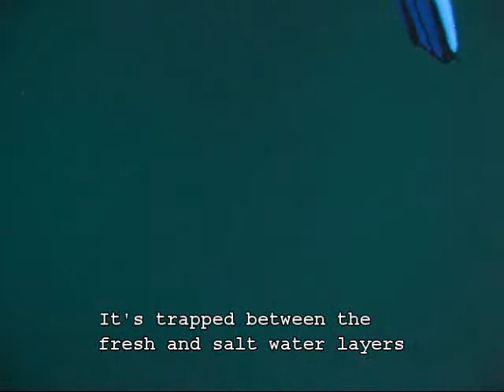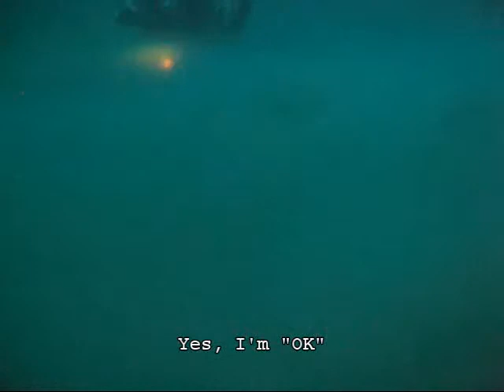Angelita cavern dive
Eric and Elizabeth's Angelita cavern dive in hydrogen sulfide, very cool